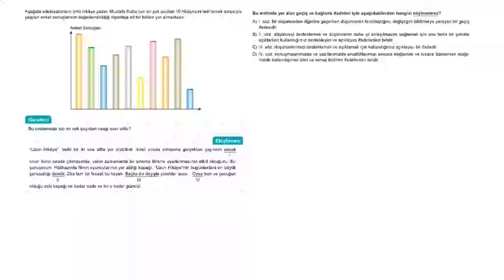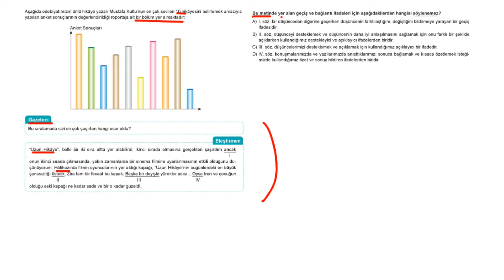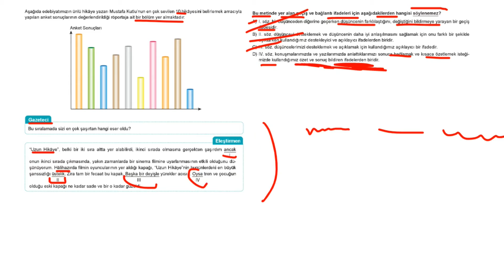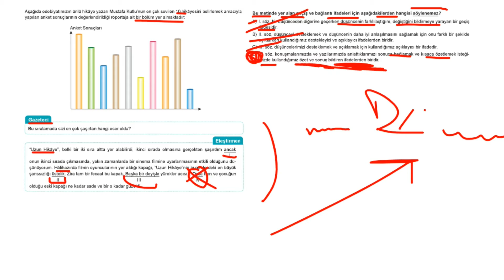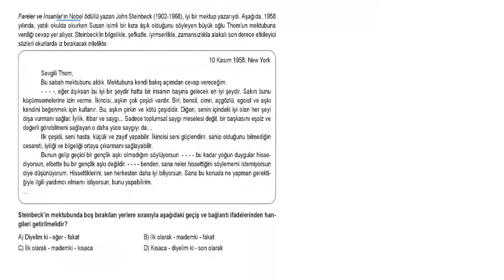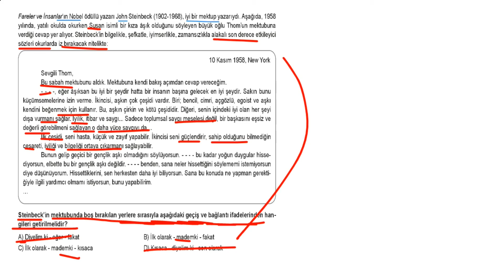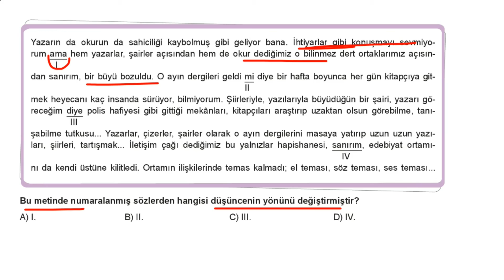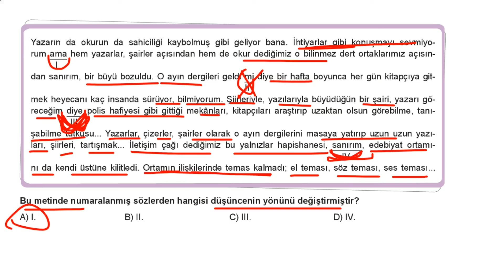Geçiş ve Bağlantı İfadeleri Test-1 / Sayfa-152 Çözümleri Spoiler Yayınları Paragraf Soru Bankası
Merhaba. Bu videoda Spoiler Yayınları 8. Sınıf LGS Paragraf Soru Bankası'nda "Geçiş ve Bağlantı İfadeleri Test-1 Sayfa-152"nin çözümleri bulunuyor.
İyi çalışmalar...😊

ENİNE BOYUNA TÜRKÇE